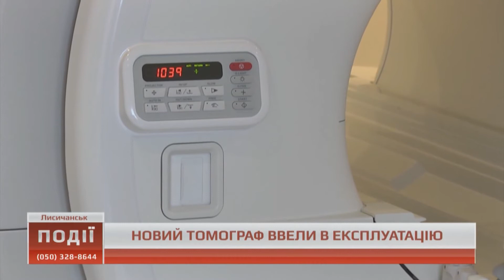В Луганській обласній дитячій клінічній лікарні працює новий МРТ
Новий магнітно-резонансний томограф японського виробництва відтепер працює в Луганській обласній дитячій клінічній лікарні. Апарат купили за гроші з обласного бюджету для відділення променевої діагностики.